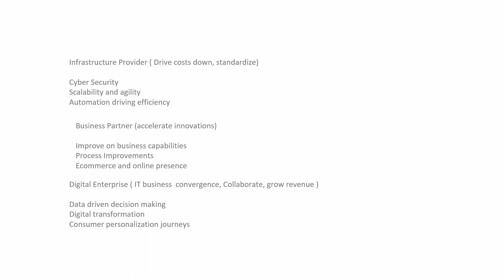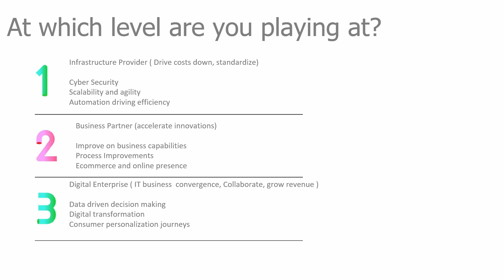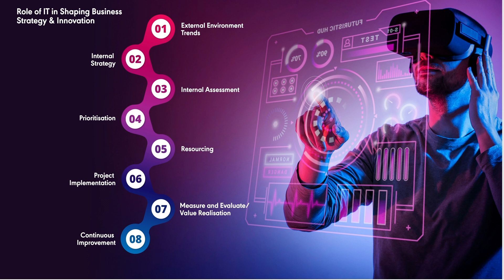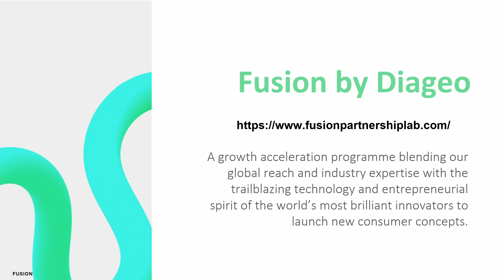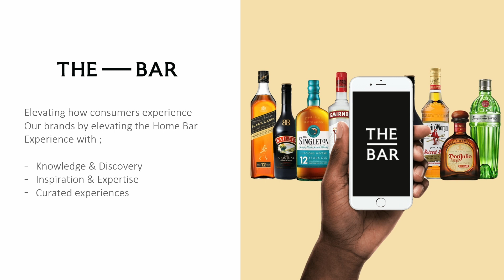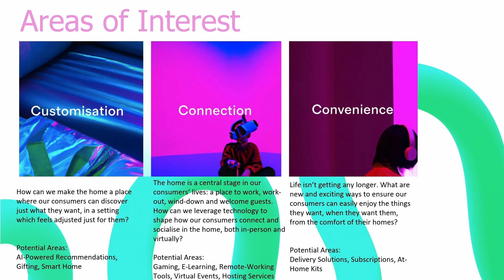The Role Of IT In Shaping Business Strategy & Innovation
Embark on a transformative exploration with Kenneth Ogwang’, Head of Digital Technology at Diageo, as he unravels the pivotal role of IT in shaping business strategy and driving innovations. In this concise video, discover how Diageo leverages technology to not only meet business goals but to pioneer innovation in the dynamic landscape of Eastern & Southern Africa. Gain valuable insights into the synergy between IT and business strategy in fostering a culture of continuous innovation.